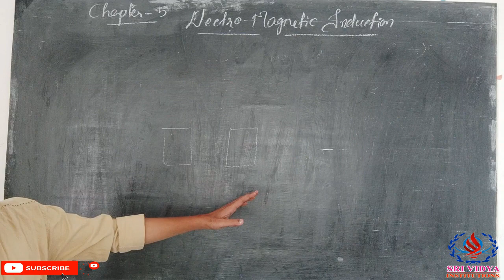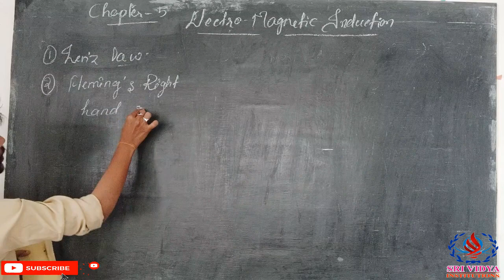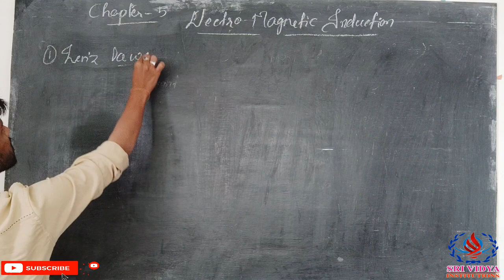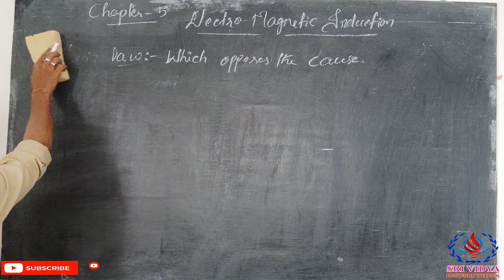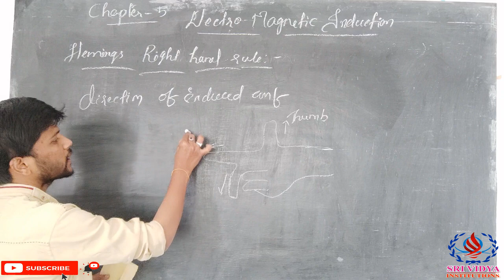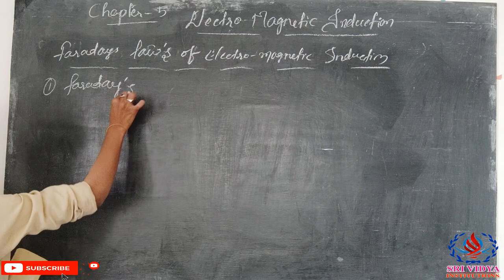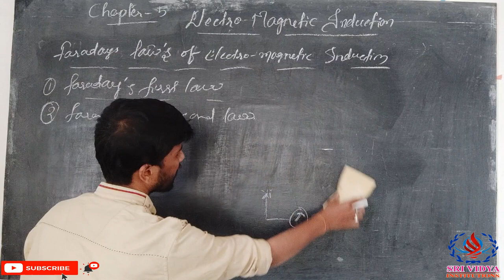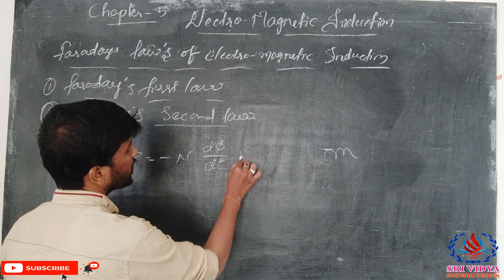INTER(VOC) First Year - E.T (PAPER-I) -- Chapter-5 (Electro Magnetic Induction) & Part -1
INTER VOCATIONAL  First Year - E.T (PAPER- I :: ELEMENTS OF ELECTRICAL ENGINEERING ) -- Chapter-5 (Electro Magnetic Induction) & Part -1